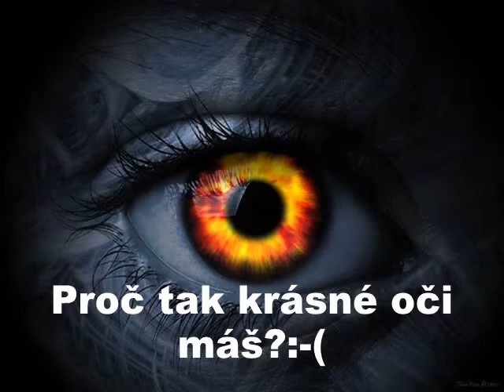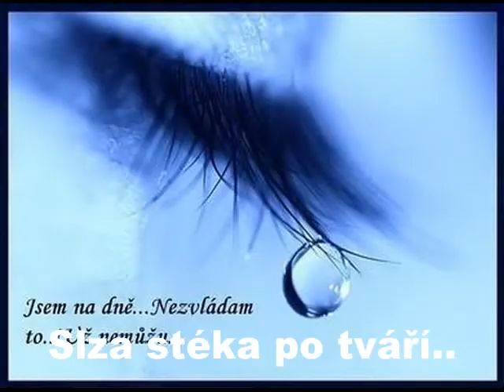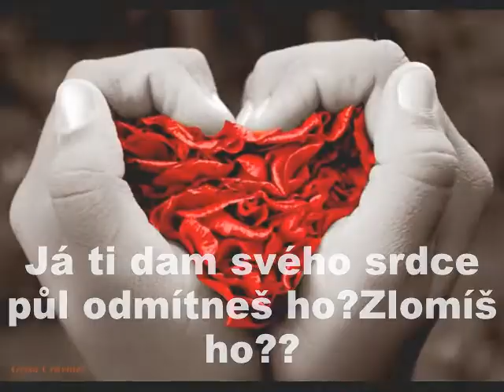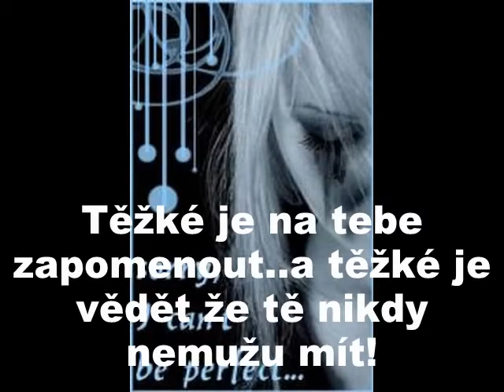Pro tebe..MILUJI TĚ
Wím že za wše mužu ja.. Ale mám tě ráda to by sis mohl uwědomit..